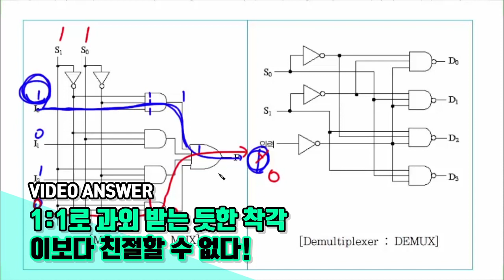유수쌤의 1:1 동영상 답변 서비스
컴일 수강생 분들을 위한 에듀온만의 특별한 컨텐츠를 소개합니다.